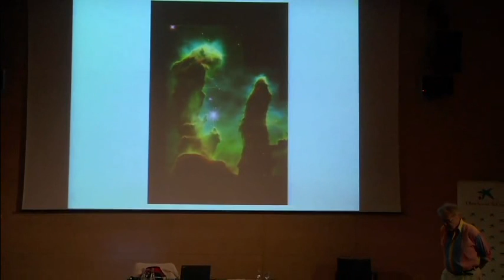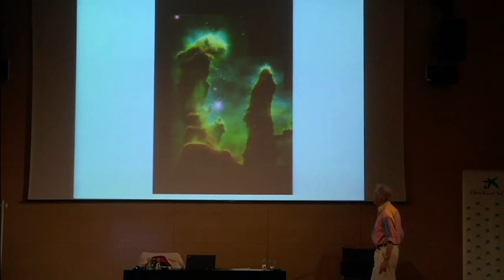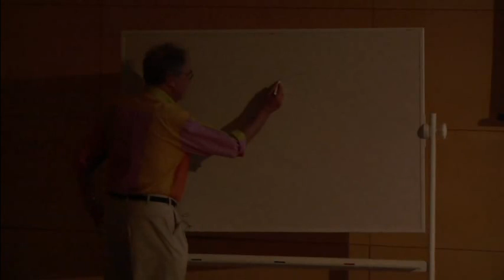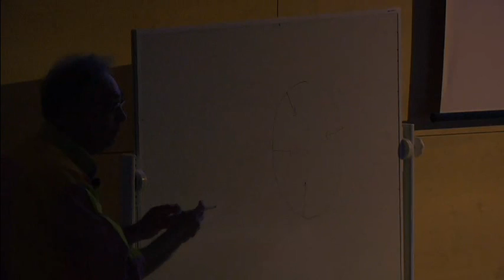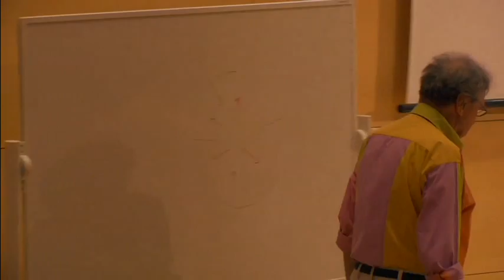English version 1st part: "Nacimiento y muerte de las estrellas" (1 de 8)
Versión en inglés de la conferencia que ofreció el físico Walter Lewin en Cosmocaixa el pasado 15 de febrero.